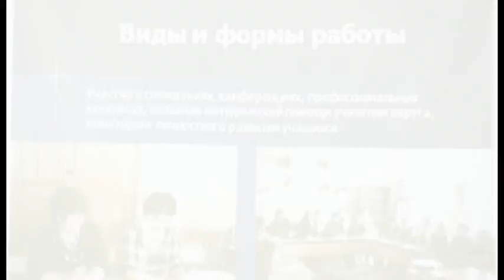Семинар «Управление качеством начального общего образования в условиях реализации ФГОС НОО»